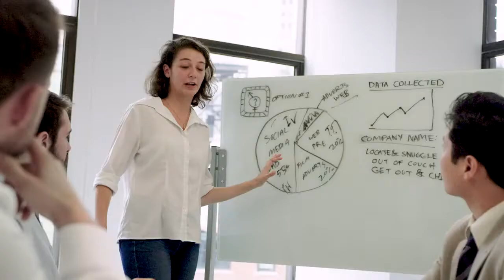Linkedin ads - Trouvez de nouveaux clients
Les publicités LinkedIn Ads permettent aux entreprises et aux organisations d’entrer en relation avec la plus grande communauté de professionnels au monde. Linkedin avait besoin de communiquer autour de ses produits B2B et de sa plateforme de contenu publicitaire.

SOXH Content a produit une série de films illustrant comment fonctionne le programme Linkedin Ads, le type de publicités ainsi que le rapport aux informations personnels. Afin de communiquer sur les différents réseaux sociaux, le projet a été imaginé pour être décliné en différents formats (teasers, formats 16/9, carrés …) pour être diffusés sur tous les types de médias.